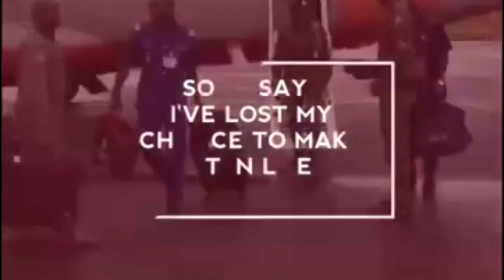My Name Is Corporal Umar, I Found Some Money At The Airport; This Is My Story